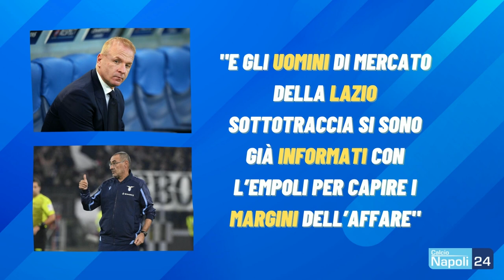Napoli su Bajrami | Spalletti apprezza il calciatore: le ultime | Calciomercato Serie A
Il Napoli ha messo gli occhi su Nadim Bajrami dell'Empoli, è duello a due con la Lazio di Maurizio Sarri che al pari di Spalletti apprezza le doti del calciatore. La SSC Napoli si muove in anticipo e cerca fantasia e gol per sostituire il partente Lorenzo Insigne.

DIGITALE TERRESTRE: canale 296
SKY - DIGITAL KEY: canale 5296
SMART TV: applicazione CalcioNapoli24Tv